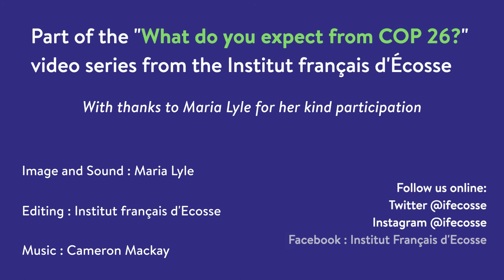Maria Lyle - What Do You Expect From COP26? (Eng & Fr Subtitles)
The Institut français d’Écosse launches a new series of videos leading to and accompanying the COP26 taking place in Glasgow in November 2021.

Throughout the videos, you will discover our guest speakers from France, Scotland and the rest of the world engaged in environmental, ecological, or sustainable initiatives and ranging from professionals working for specialized institutions to individuals involved in the creative industry, charitable sector, or their community. We invite them to dream about the future and express their expectations about the highly anticipated COP 26.

For this episode, we welcome Maria Lyle, the Paralympic athlete.

We take this opportunity to thank Maria again for her participation and congratulate her on her recent success in Tokyo at the Paralympic Games2020  after winning a bronze medal in both the T35 100m and 200m races.

L'Institut français d’Écosse lance une nouvelle série de vidéos conduisant à et accompagnant la COP26 qui se tiendra à Glasgow au mois de novembre 2021.

Au fil des vidéos, vous découvrirez nos conférenciers invités de France, d'Écosse et du reste du monde, engagés dans des initiatives environnementales, écologiques, durables allant des professionnels travaillant pour des institutions spécialisées aux particuliers impliqués dans l'industrie créative, le secteur caritatif ou leur communauté. Nous les invitons à rêver à l'avenir et à exprimer leurs attentes face à la très attendue COP 26.

Pour notre épisode, nous accueillons la championne Paralympique Ecossaise Maria Lyle.

Nous profitons de cette occasion pour remercier à nouveau Maria Lyle pour sa participation, et la félicitons pour ses médailles récemment aquises aux Jeux Olympique de Tokyo 2020 sur les catégories 100M et 200 M T35.

Crédits musicaux: la merveilleuse musique utilisée tout au long de la vidéo a été écrite et produite par le compositeur et cinéaste Cameron MacKay.